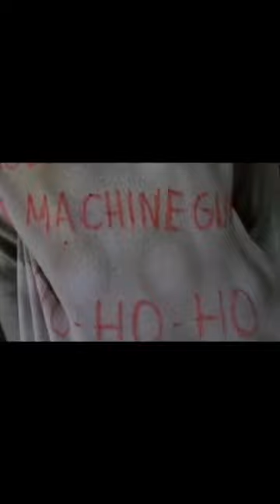Die Hard Christmas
🎭 Welcome to Adrian Entertainment Network! 🎉

🤣 Adrian Quihuis - Comedic Innovator and Life Artist  🤣

👋 The Greatest comedian, entertainers and performance artist of all time. Adrian Quihuis is an underground Performance artists stand up comedian. He is one of the Top stand up comedians and sketch comedians on the Rise in 2023.

🎙️ Stand-Up Comedy Extraordinaire 🎙️
Performing all over the US at showtime at the apollo, comedy central, comedy store, and on tv and stage.

💥 Big Wheel Drift Trike  Stunt Man 💥
Urban Stuntman Adrian is riding a little kid's big wheel tricycle wherever he can find a wild downhill ride or long stretches on the streets of Los angeles. Lombard street - check, Eldred Street - check, LA sewer drain - check... and more.

Merman Adrian and his adventures traveling, and experiencing the world. Mernan on road trips, merman swimming in pool, merman bath time, merman swimming underwater

👻 Horror of Peabody: King of Horror villains 👻
bone-chilling horror of peabody,, haunting your nightmares, in the backrooms, abandon buildings, haunted house and bringing your darkest fears to life. Killing for the throne of King of Horror. Horror Human Puppet, crime lord, and Ex host of his own children show.

Join the Adrian Entertainment Network  today, and let's embark on this epic journey together.